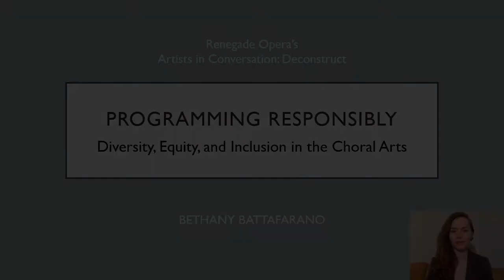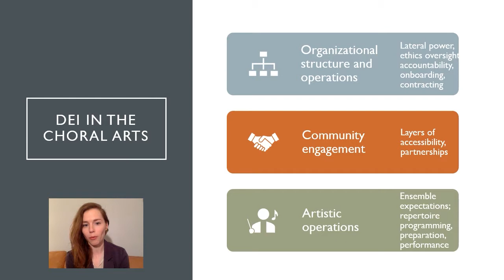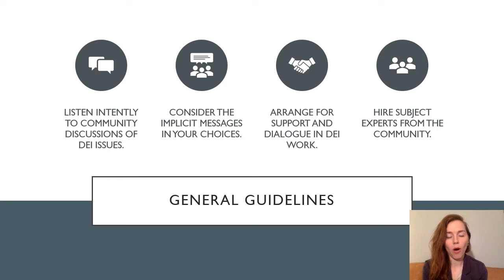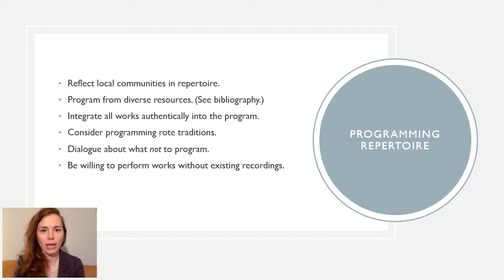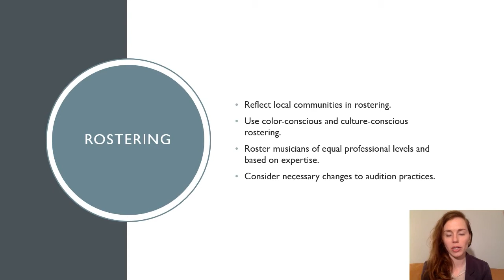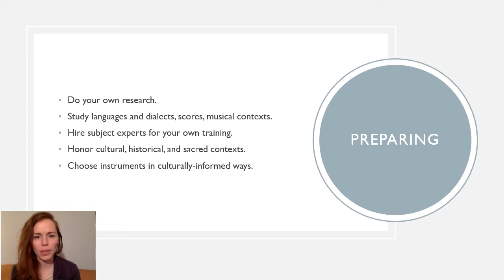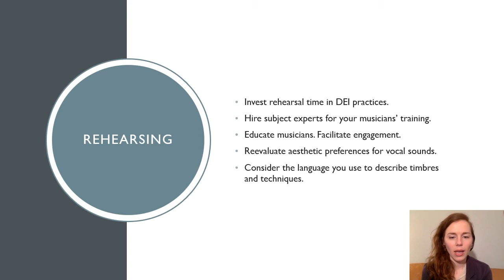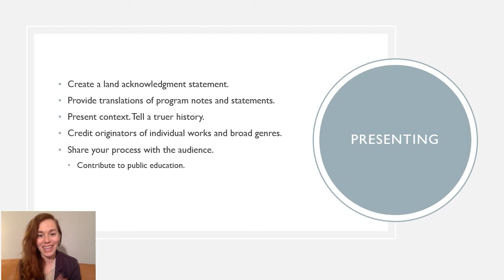Programming Responsibly: Diversity, Equity, and Inclusion in the Choral Arts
with Bethany Battafarano